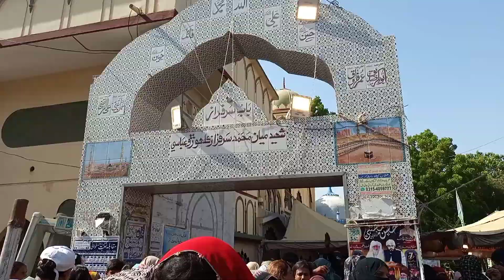Palley Bharai || Dargah Sarfarz Baba Hyderabad || Sarfaraz kalhoro Shaheed || Mela Naseeban Ja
Palley Bharai || Dargah Sarfarz Baba Hyderabad || Sarfaraz kalhoro Shaheed || Rubab hassan (Ribs) Sarfaraz Salana Mela

Assalam O Alaikum everyone Today I have come to Sarfraz Baba's dargah, It is an ancient tradition that people have been celebrating for 300 years, People from different cities come to the dargah of Sarfraz Kalhro Baba and pray, Sarfraz Colony has a huge bazaar which happens only once in a whole year, People celebrate this day every year on 20 Safar, the fortieth day of Hazrat Imam Hussain (RA).

palley bharna, sarfaraz ka mela, salana rasam palley bharai, aurton ka mazar, khawateen ki dargah, ladies ka mazar, mele ki ronaq, salana mela, sarfaraz baba, sarfaraz kalhoro, kalhoro baba dargah, palle bharai, mannat mangana, sasta bazar, Hyderabad dargah, sal ka aik din ka bazaar, sarfaraz baba Hyderabad, pallay bharna, rubab hassan vlogs,

Commercial Ads
Collaboration
& packages

اپنے ریسٹورانٹ کاروبار یا دکان کی ویڈیو بنوانے کے لیے اس نمبر پر رابطہ کریں